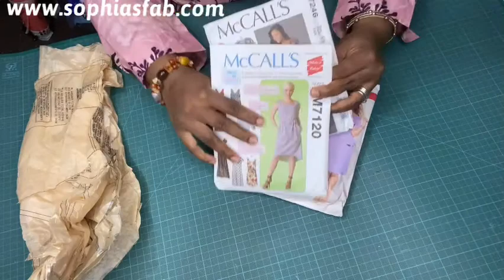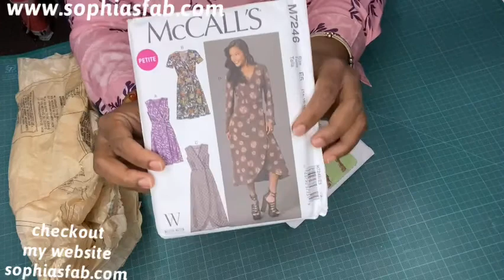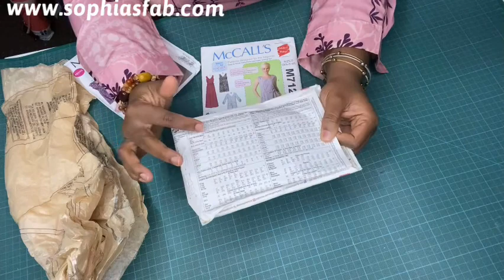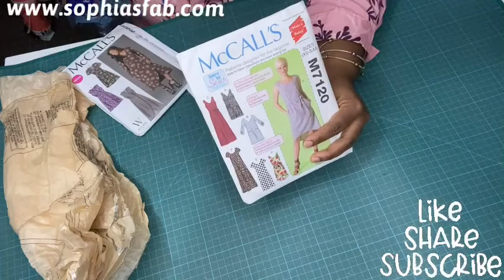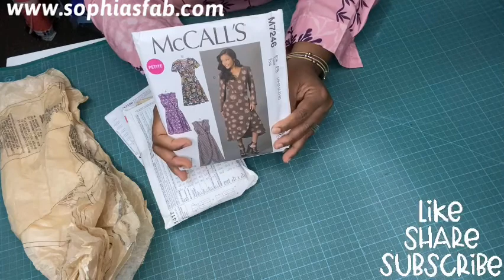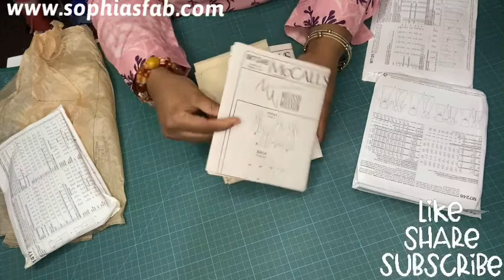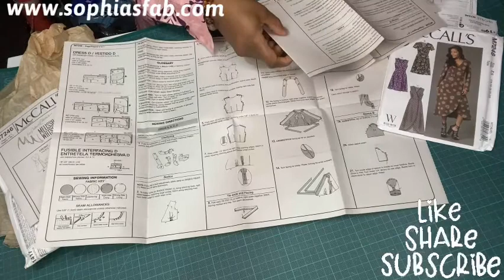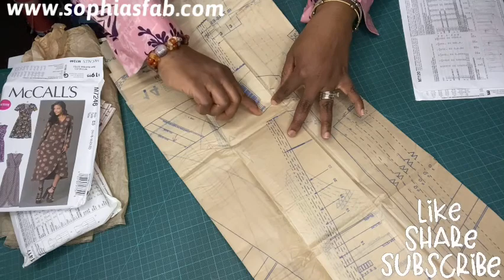How to use sewing pattern for beginners | sewing with McCall’s | Simplicity Pattern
How to use sewing pattern, sewing with McCall's and Simplicity Pattern
Learn how to sew using commercial sewing pattern.

Facebook; Sophia Fabulous
Facebook; Sophia Sapphire